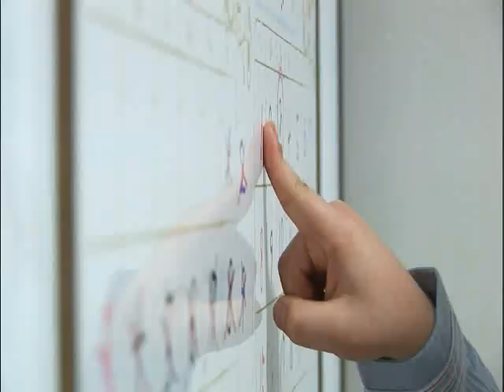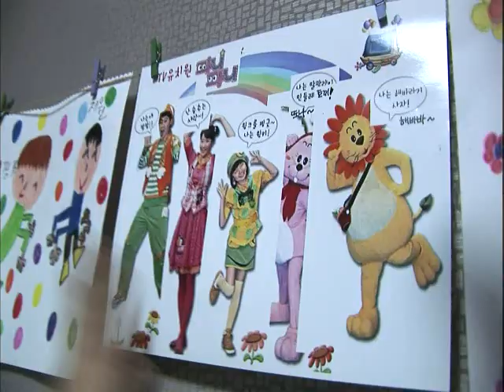TV유치원 파니파니 - TV Kindergarten Funny Funny 20110503 #001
제목 : TV유치원 파니파니(361회)
방송시간 : KBS 2TV 월~금 오후 4시